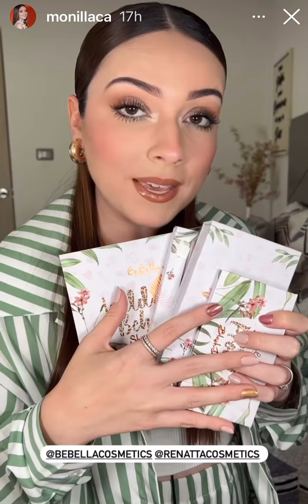Maquillaje Neutro Con Toque De Color